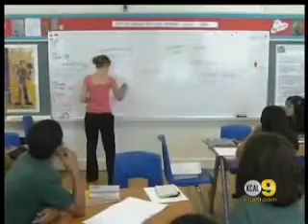Laptops stolen from kids in LA quickly find their way to Tijuana black market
Laptops stolen from kids in LA quickly find their way to the black market in Tijuana. From KCAL, Channel 9 News at Noon in Los Angeles Sept. 10, 2009.